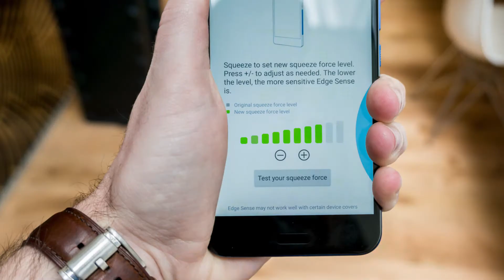Tech News #5 - Facebook Marketplace, Google Pixel 2, Pixel 2 XL, Blue Whale Game, Huawei Mate 10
Kindly subscribe to my Data Channel In my tech news episode #5 I talked about Facebook Marketplace, Google Pixel 2 and Pixel 2 XL specs, Blue Whale game and Huawei Mate 10 specs.

My Gear
Primary Camera
Secondary Camera
USB Mic
Collar Mic